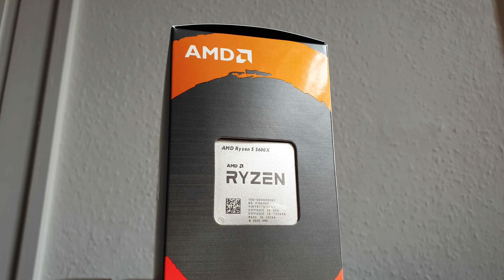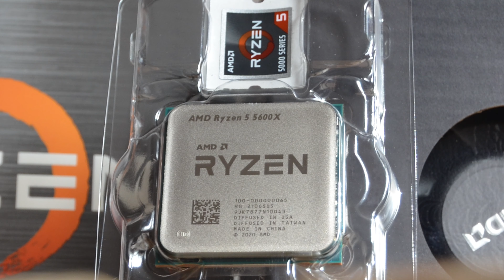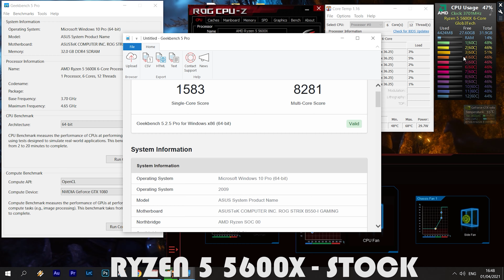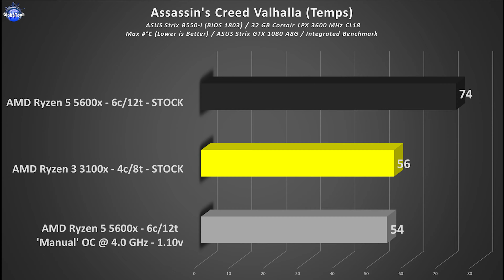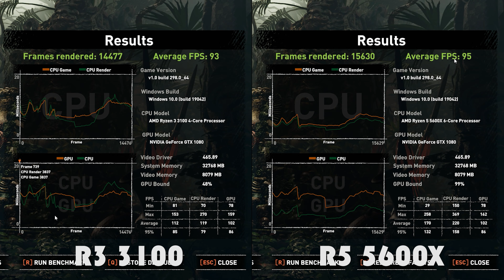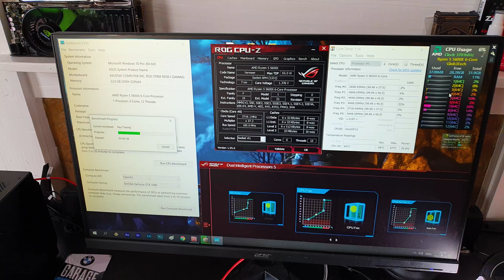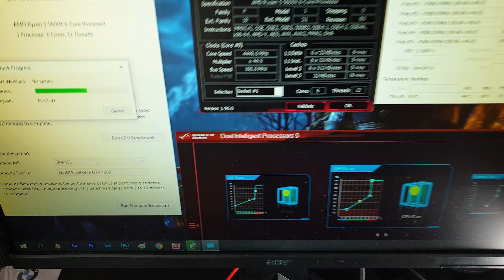(Finally) The Ryzen 5600X is tested in the DAN A4-SFX ! Epic thermal results ! (vs the R3 3100)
After many months of waiting, I have finally managed to test out the Ryzen 5 5600X in the DAN A4-SFX case !

* The star of the show, the 5600x can be had

0:00 - Intro
1:37 - Synthetic benchmarks
2:53 - General performance and Temps results
3:45 - Assassin's Creed Valhalla
4:40 - Hitman 3
5:23 - Shadow Of The Tomb Raider
6:12 - Tom Clancy's The Division 2
7:52 - The Witcher 3
8:38 - Noise levels
9:14 - Conclusion

My Ryzen Judge Build 3.0 build so far:

* ASUS STRIX B550i
* 32GB Corsair LPX 3600 MHz CL18
* ASUS STRIX GTX 1080 A8G
* Silicon Power 2TB UD70 Gen3 x4 QLC M.2
* Corsair SF750 SFX PSU
* 92 mm Noctua chromax.black case fans